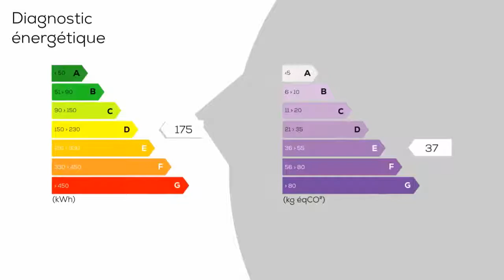A vendre - Maison/villa - MARIGNY-LE-CHATEL (10350) - 5 pièces - 160m²